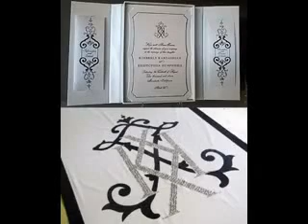DIY Black and white wedding decor ideas